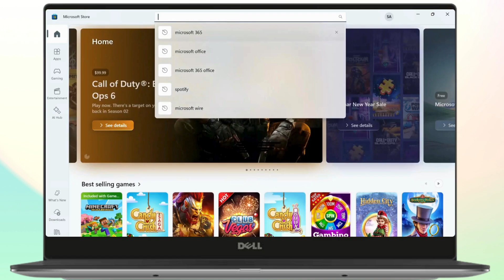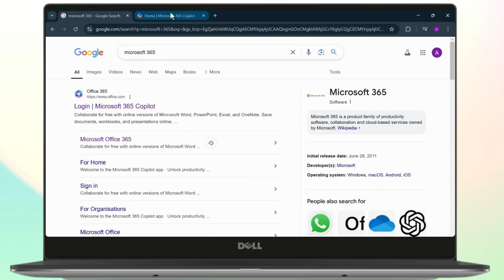How To Download And Install Microsoft Powerpoint For Free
Hey everyone,

In this step-by-step tutorial, learn how to easily download and install Microsoft PowerPoint for free on your PC. Whether you're looking to get the latest version or just need a quick guide on how to get PowerPoint for free, this video will walk you through every step!

In this video, you’ll discover how to download Microsoft PowerPoint, install the program on your PC, and access PowerPoint templates. We’ll also show you how to install the latest version of Microsoft PowerPoint without any hassle.

Timestamps:
0:00 Introduction
0:20 Step 1: Download Microsoft PowerPoint
0:45 Step 2: Installing Microsoft PowerPoint
1:15 Step 3: Accessing PowerPoint Templates